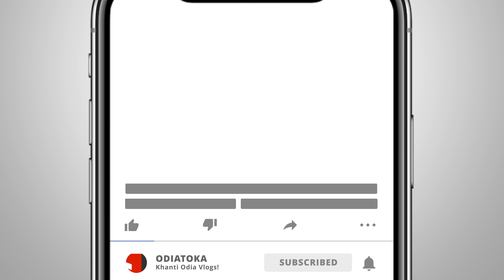GANESH PUJA SUKHILA SUKHILA 😏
Hi! I’m SOAM. My channel is about lifestyle, film making, travel, super bikes/cars with a healthy dose of technology thrown in!